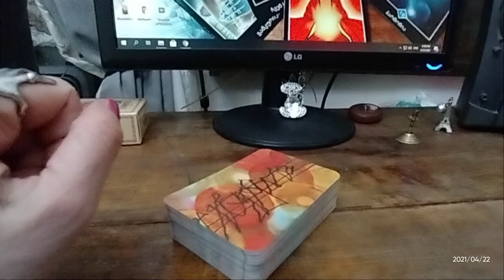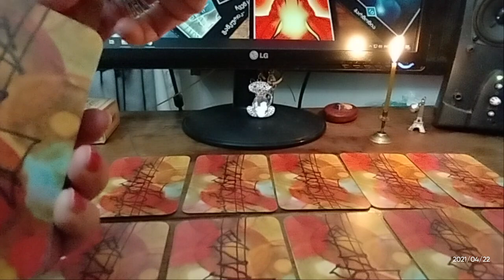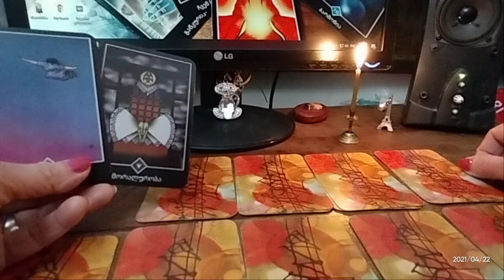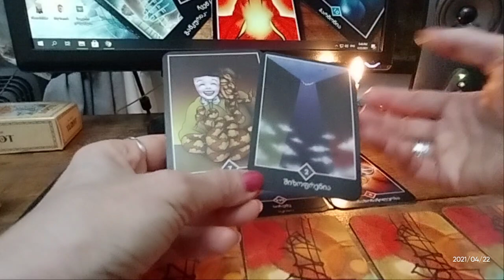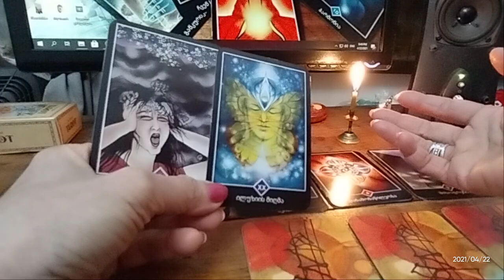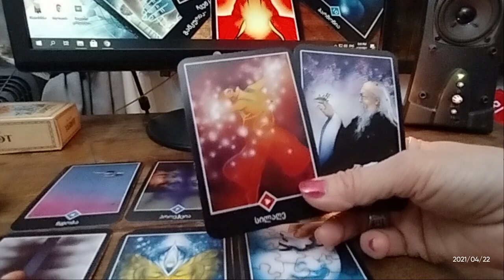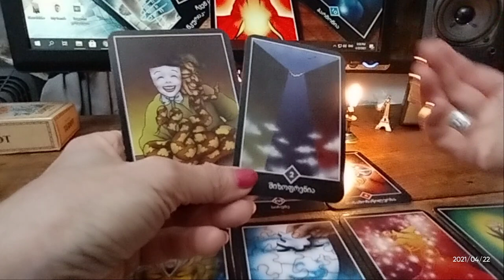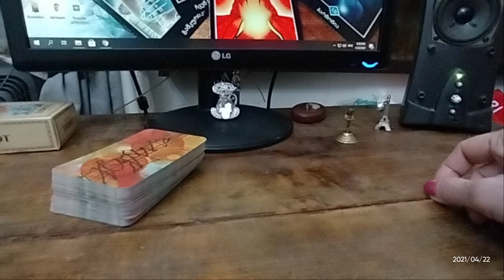🃏საჯარო გაშლა ლატარიის პრინციპით – თქვენ ორნი! რას ფიქრობს?